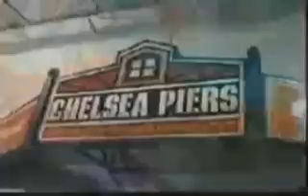All Things Rock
Episode of the MTV show "All Things Rock" hosted by Benji & Joel from the Band Good Charlotte!